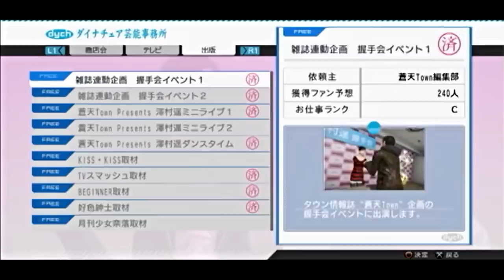【龍が如く５】とてとて実況プレイ Part59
この曲がいちばん好きかも
※ニコニコ動画にて2014年02月21日から2015年11月30日にかけて投稿していたものと同一です